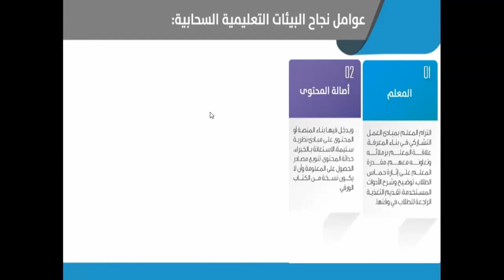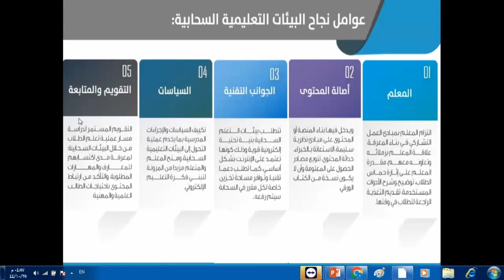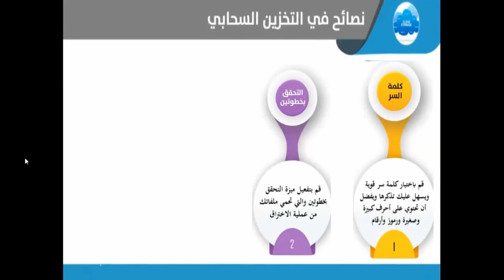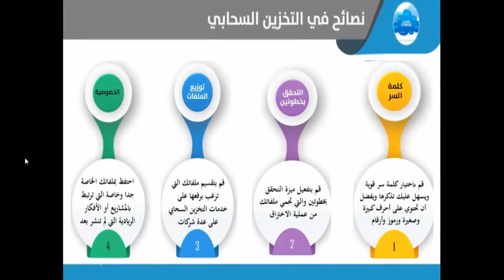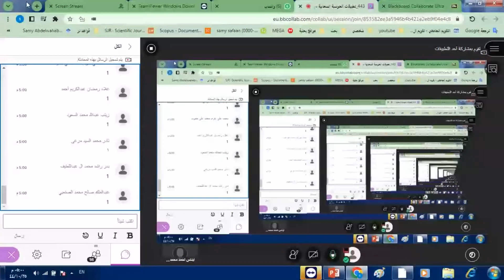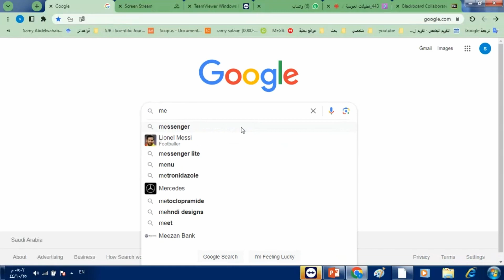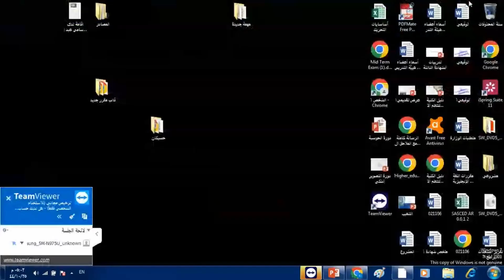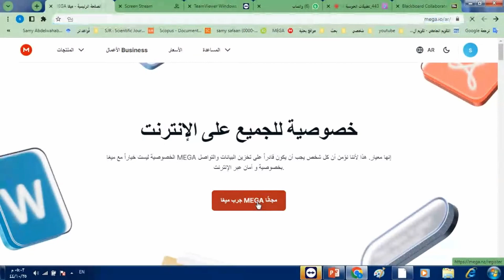تطبيقات الحوسبة السحابية في التعليم الجزء 06